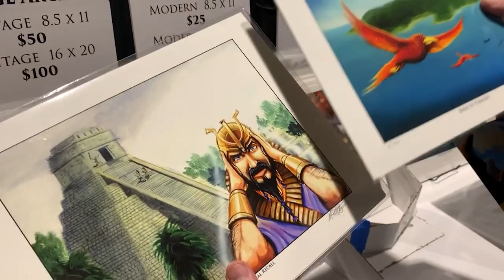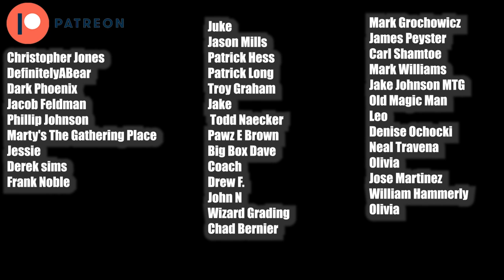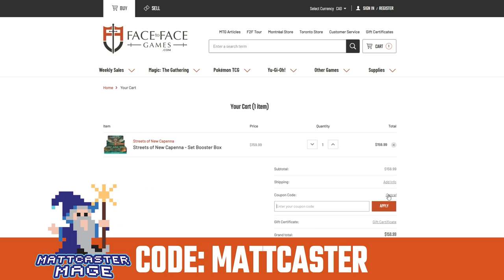5 Reasons Why Magic The Gathering is the Greatest Card Game Ever Made!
Matthew Robinson
M4J 0A1